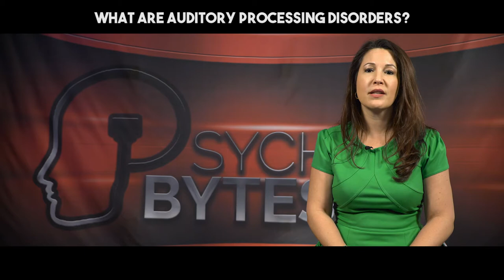What Are Auditory Processing Disorders (APD)? | Psych in 60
Several Psych in 60 viewers have asked me to explain Auditory Processing Disorders. First, we have to understand auditory processing.

Auditory processing is what happens when your brain recognizes and interprets the sounds around you.

Auditory processing and hearing are not the same things, but intact hearing is necessary to ensure good auditory processing.

Audiologist, Jack Katz, defined auditory processing as "what we do with what we hear."

The "disorder" part of Auditory Processing Disorder, or APD, means that something is negatively affecting the brain's ability to filter, process, or interpret auditory information.

As a result, individuals with APD often miss or mis-hear auditory information.

Watch other videos in this Psych in 60 series to learn more about Auditory Processing Disorders and leave your questions in the comments below!